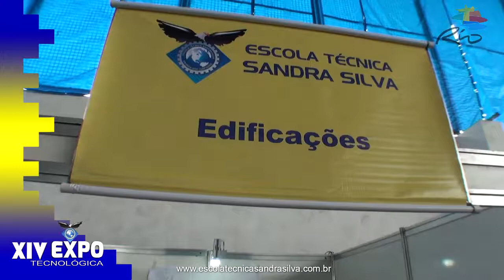Casa da Passagem - Técnico em Edificações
Projeto em que demonstra a inovação de construção civil, onde há a aplicação de um espelho d'água que transpassa pelo piso da casa, o uso de porcelanato líquido e piso drenante.

XIV EXPO Tecnológica na Escola Técnica Sandra Silva.